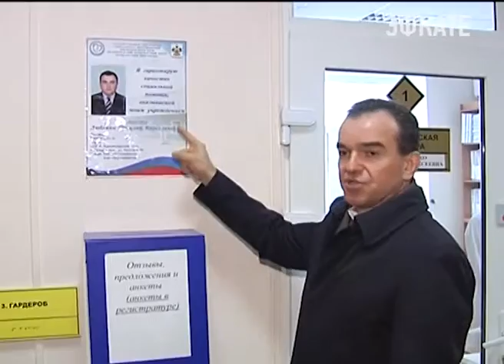На ремонт дорог Белореченского района выделили более 700 млн рублей. Новости Сочи Эфкате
Об этом сообщил губернатор края во время рабочей поездки. Вениамин Кондратьев посетил центр по реабилитации инвалидов и недавно открывшиеся предприятия, а после пообщался с местными жителями.
Сочи. Новости.
Телеканал Эфкате.